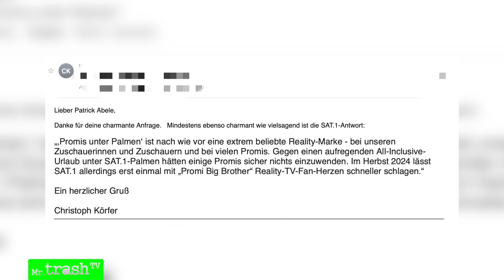SENSATION 🤩 "Promis unter Palmen" kehrt ZURÜCK: neue STAFFEL! Alle Infos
Neue Staffel: "Promis unter Palmen" kehrt zurück! Die krasseste Reality-TV-Show feiert in SAT.1 ihr Comeback!

LUST MICH ZU SUPPORTEN? YEAH!

Wöchentliche Reactions  auf Reality TV von Mr. Trash TV!

Sommer! Sonne! KONFRO! Nach "Ex on the Beach", "Temptation Island",  dem "Sommerhaus", "Beauty & The Nerd", "Are you the one - Realitystars in love" und "Kampf der Realitystars" folgt eine weitere Perle des Trash-Reality-TVs: Mr. Trash TV reagiert bald wieder auf "Promis unter Palmen". Die Show feiert ihr Comeback!

00:00 Promis unter Palmen - Alles zur Rückkehr!

DARUM GEHT'S BEI "Promis unter Palmen"

Welcher Promi geht für Geld an seine Grenzen? In der Realityshow "Promis unter Palmen" leben extrovertierte Prominentein einer Villa:  ALLE müssen an ihre Grenzen gehen. Wer gewinnt die 100.000 Euro?

In Stallel 1 waren dabeI. Désirée Nick, Ronald Schill, Claudia Obert, Tobias Wegener, Janine Pink, Carina Spack, Ennesto Monté, Eva Benetatou, Matthias Mangiapane - und ja: Auch Bastian Yotta. Denn viele Konflikte entstanden zwischen ihm und unserer Trash-Queen!

Die reactions gibt's als Highlights-BestOf bei mir, MrTrashTV - die ganzen Folgen immer in SAT1